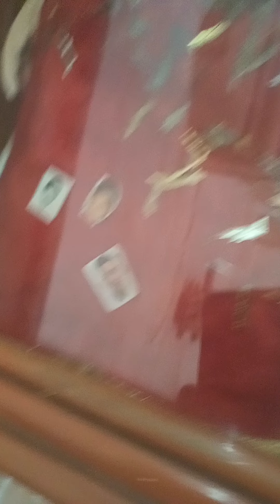san martín delas flores de abajo tlaquepaque jalisco México